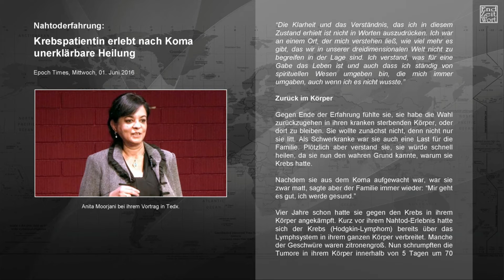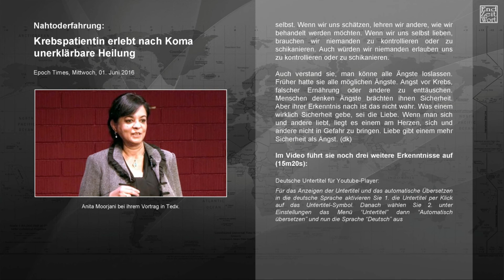Nahtoderfahrung: Krebspatientin erlebt nach Koma unerklärbare Heilung